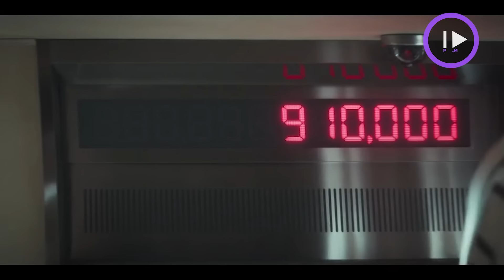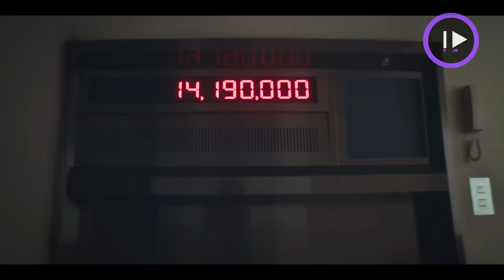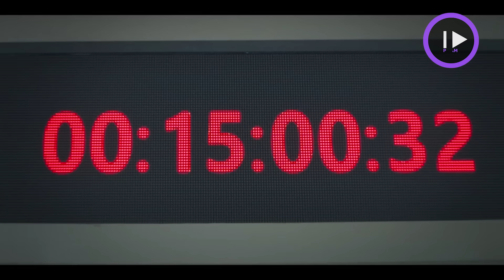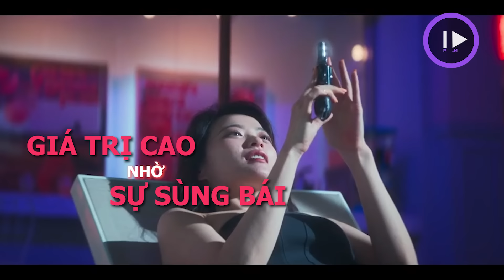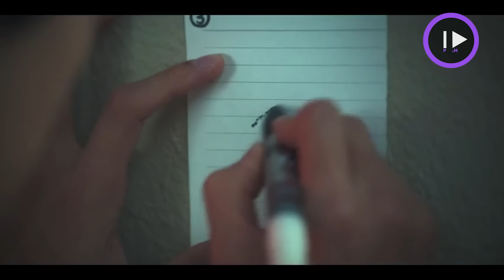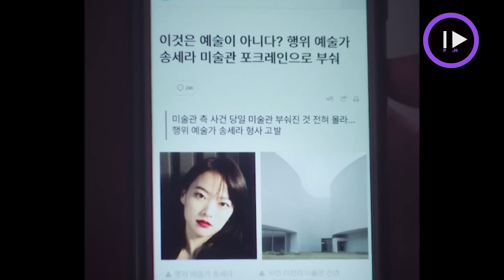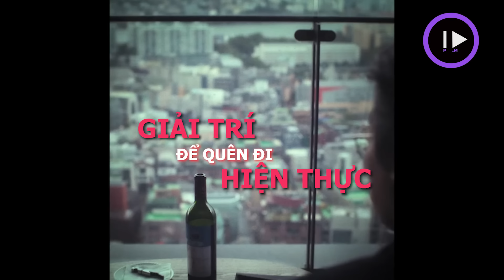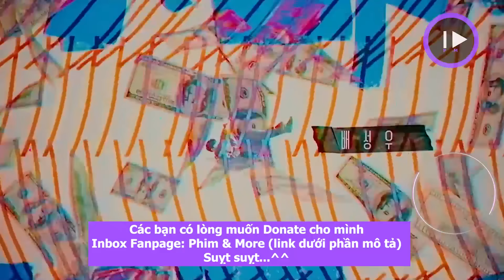The 8 Show: BẠN Ở TẦNG MẤY!? [Phim & More Reup]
The 8 Show Review: BẠN Ở TẦNG MẤY!?
Các bạn có lòng muốn Donate cho mình, Inbox Fanpage để lựa chọn cách thức tiện lợi cho các bạn nha
. Review phim The 8 Show
. Phân tích ý nghĩa trong phim The 8 Show
. Giải thích ý nghĩa phim The 8 Show